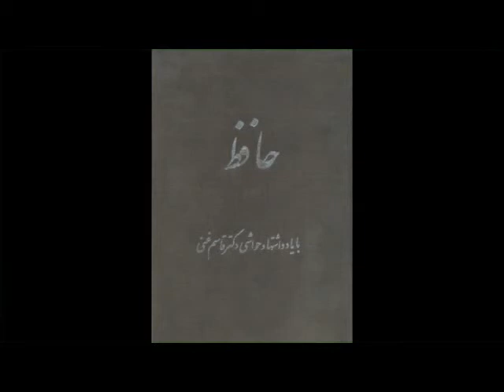نگاه با علیرضا میبدی چهارشنبه 24 مهر ماه - تلویزیون ایران فردا